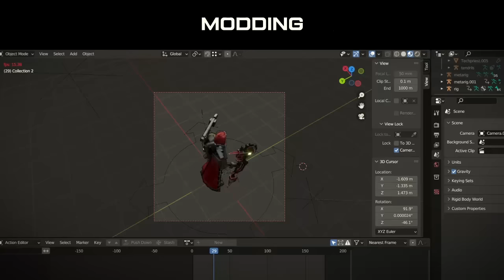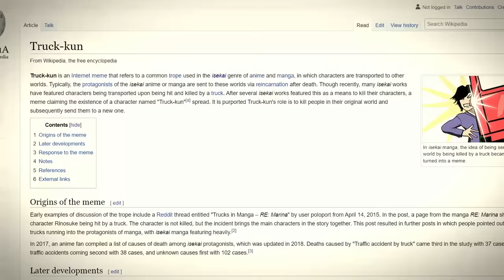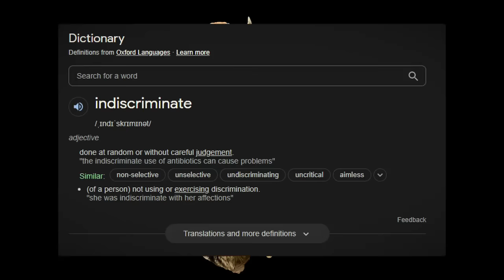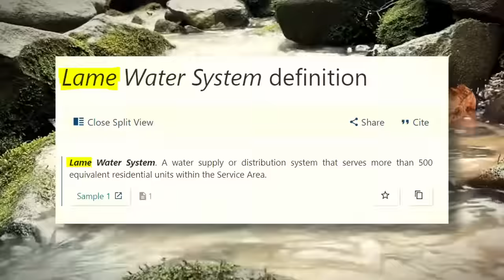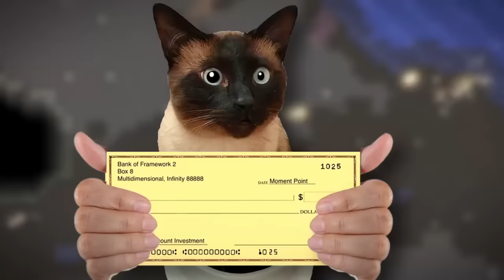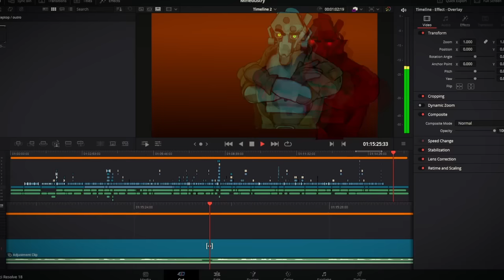Like Factorio? This is just the game for you. | Mindustry™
Quite possibly the most dangerous games one could ever play, are those who compel you to keep playing till the sun comes up.
And one of the most notorious cases is that of Factorio. But good ol factorio has got nothing on a little game named Mindustry.
Join me as I lead you on a crappy journey through this amazing little game.